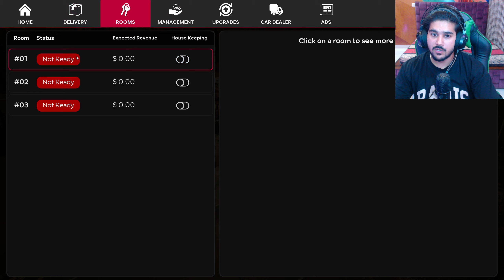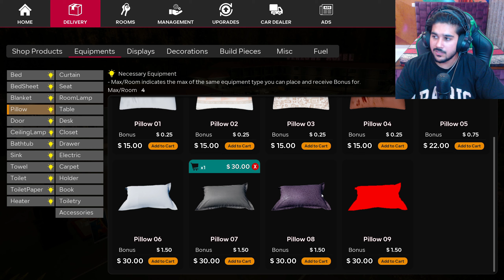I OPENED MY OWN HOTEL | MOTEL MANAGER SIMULATOR GAMEPLAY #1